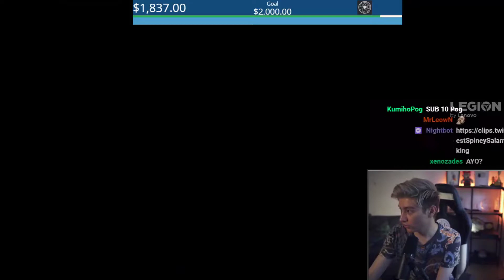When Leffen finally finds an Elite Smash match after 10 minutes of waiting